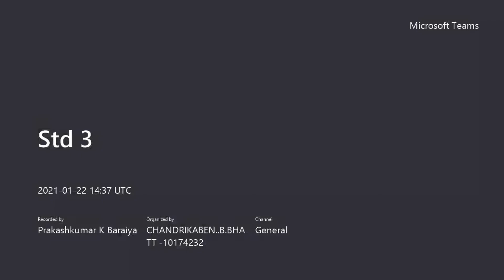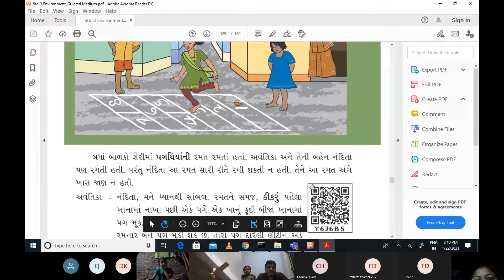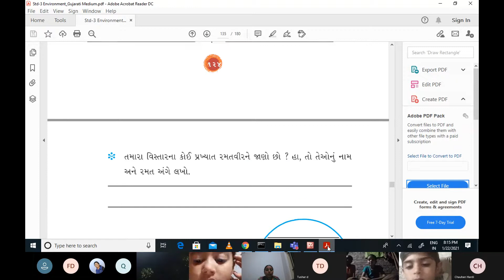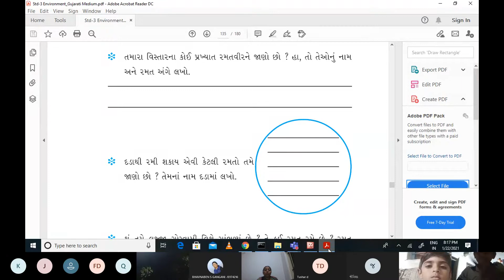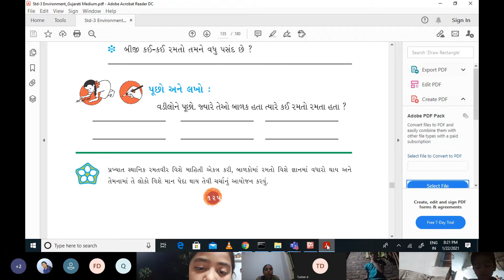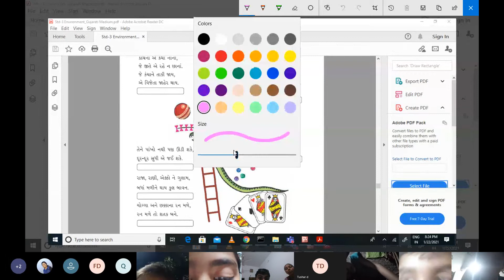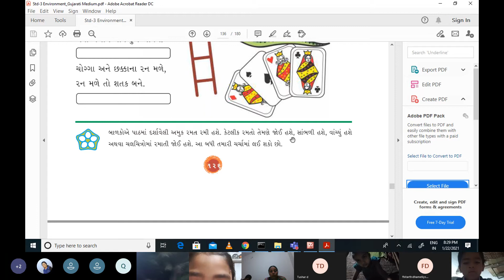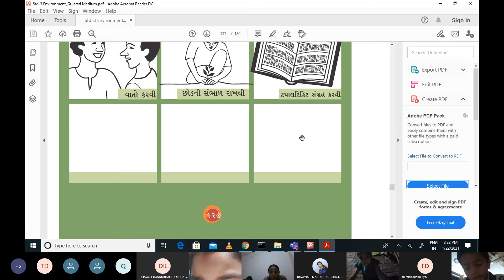std 3 asapas 2201